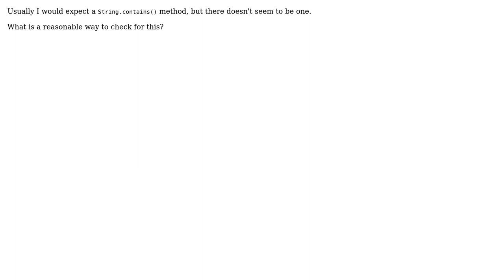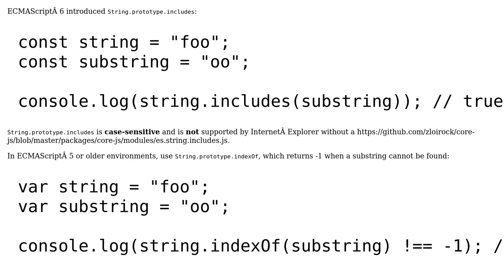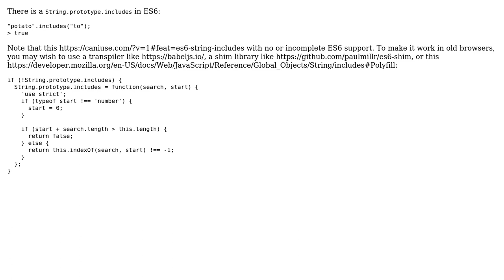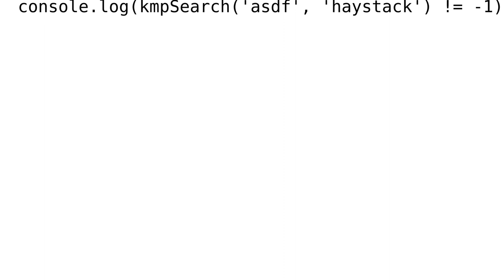How to check whether a string contains a substring in JavaScript? (3 Solutions!!)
How to check whether a string contains a substring in JavaScript?

With thanks & praise to God, and with thanks to the many people who have made this project possible! | Content (except music & images) licensed under CC BY-SA | Music | Images & others | With thanks to user wz366 user gramm user Fabien Menager user eliocs and the Stack Exchange Network Trademarks are property of their respective owners. You are responsible for your own actions.